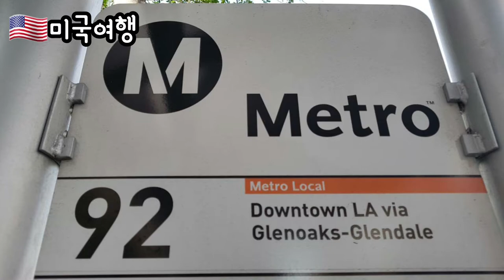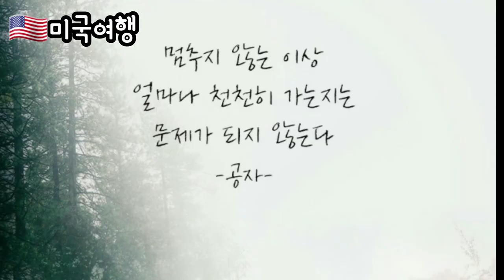다시가보는 미국여행 US trip back